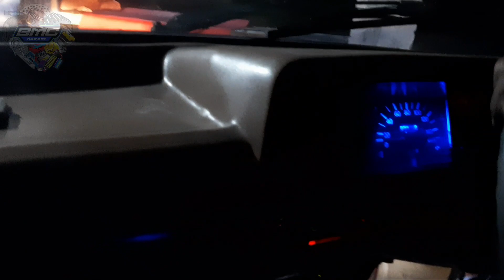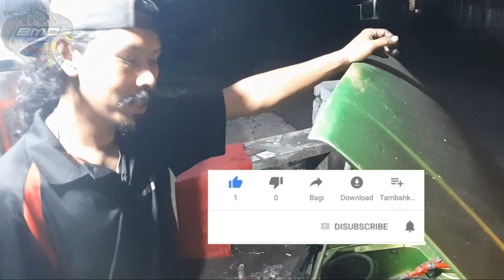mobil platina di ganti CDI | pakai CDI motor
Bengkel jowo
Hanya sebatas seniman mesin.

dukung dan suport terus cannel ini

tanks.